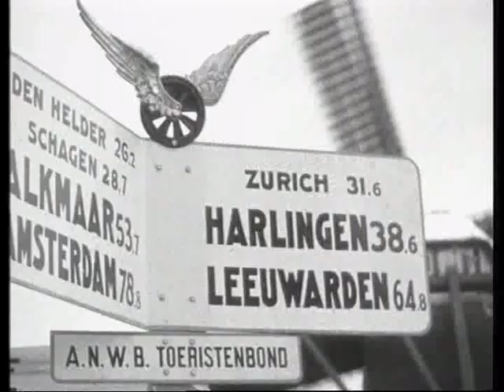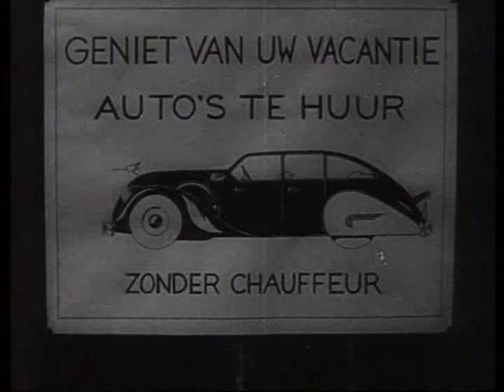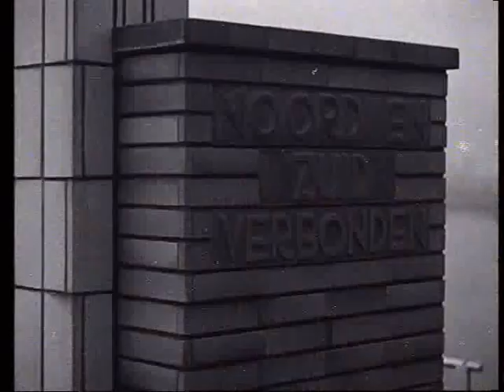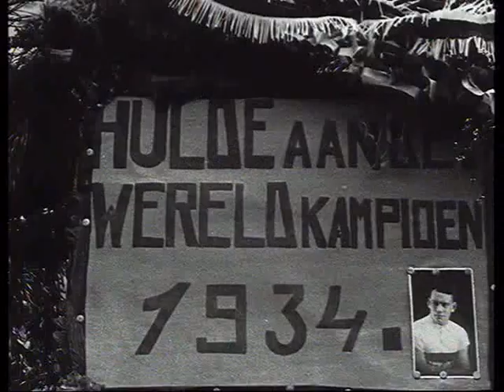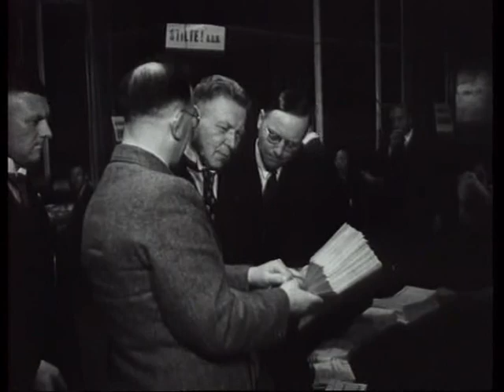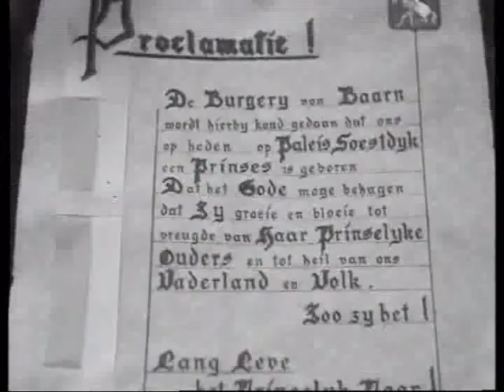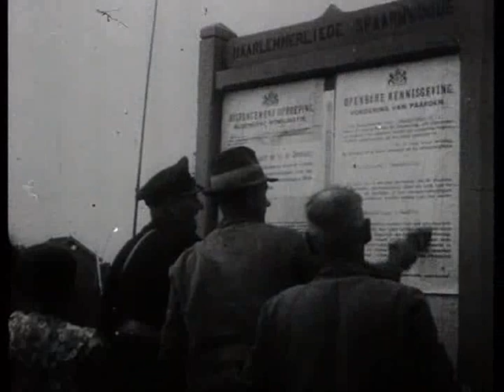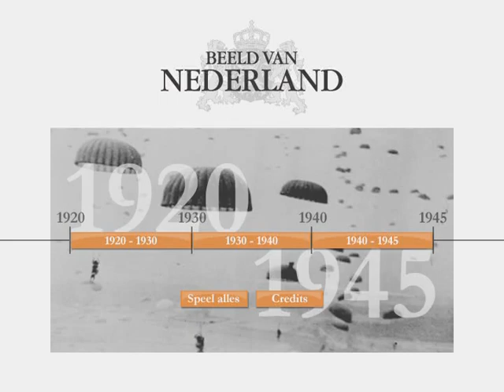Beeld van Nederland 1920/1945 deel 1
'Beeld van Nederland 1920 / 1945 Deel 2 van 3